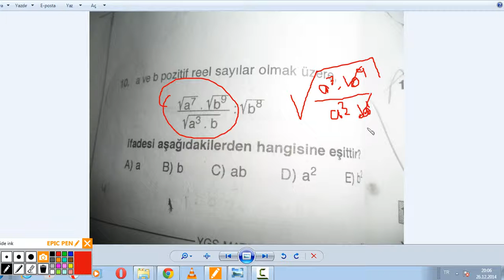FACE MATEMATİK SORULARI VİDEO 2